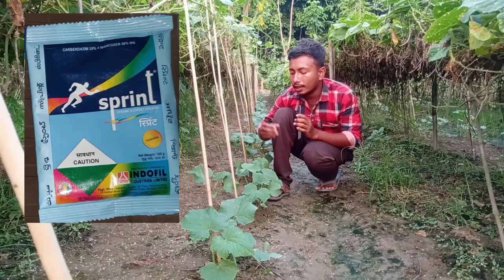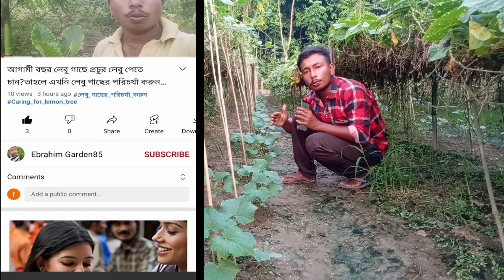এখনই শীতকালীন শসা চাষ করে জলদি বাজার ধরার চেষ্টা করুন,শীতকালীন শসা চাষ পদ্ধতি,sitkalin sosa chas,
এখনই শীতকালীন শসা চাষ করে জলদি বাজার ধরার চেষ্টা করুন,শীতকালীন শসা চাষ পদ্ধতি,sitkalin sosa chas,শীতকালে শশা চাষ,khira chas,sosa chas west bengal,শীতকালে শসা চাষের পদ্ধতি

ভিডিওটি দেখার জন্য সকলকে ধন্যবাদ ভিডিওটি সকলে লাইক কমেন্ট ও শেয়ার করবেন।